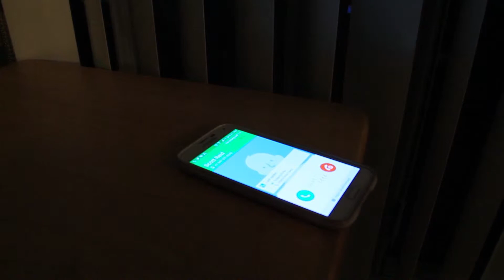Run Away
Why would you stay?